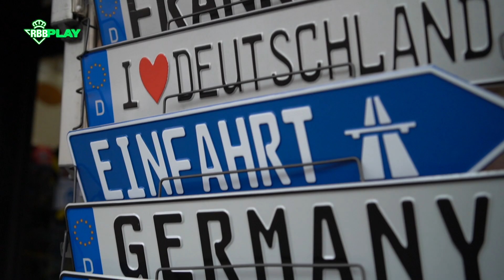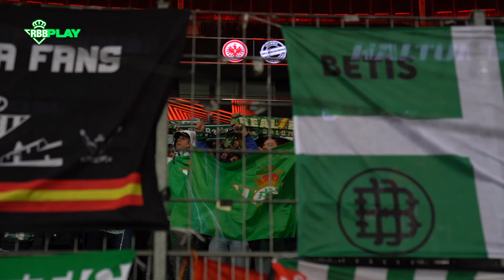BETIS DIARIES capítulo 45: Eintracht Frankfurt-Real Betis ⚽💚 | BEHIND THE SCENES 🎬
Esto fue todo lo que captaron nuestras cámaras en el partido contra el Eintracht Frankfurt.